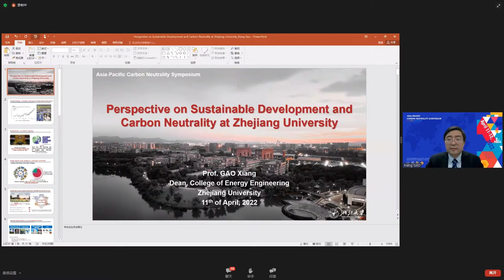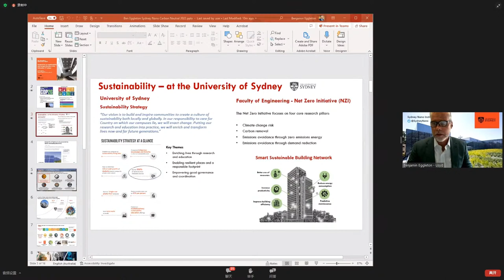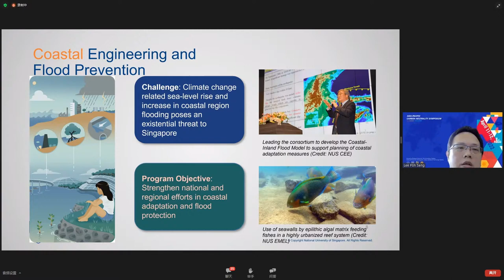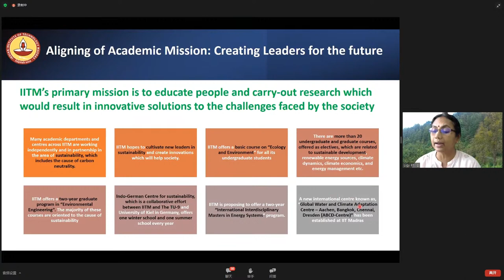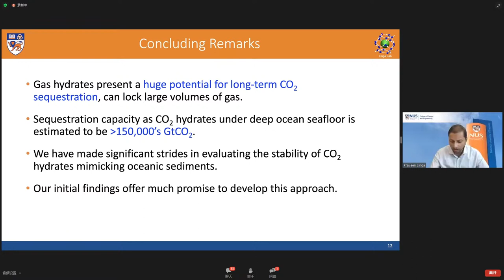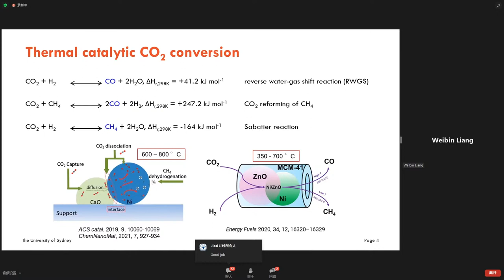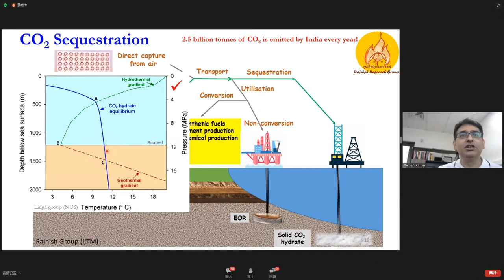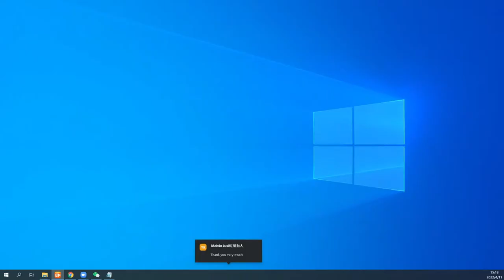Asia-Pacific Carbon Neutrality Symposium — Day 1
Join the two-day online Symposium for robust discussions on Carbon Capture, Utilization and Sequestration, Sustainable Energy, and Sustainable City and Construction led by four top universities in the Asia-Pacific region - Zhejiang University (ZJU), the University of Sydney (USYD), National University of Singapore (NUS) and the Indian Institute of Technology Madras (IITM).